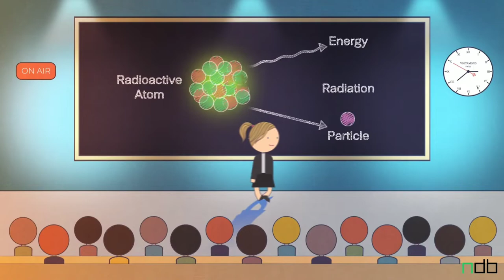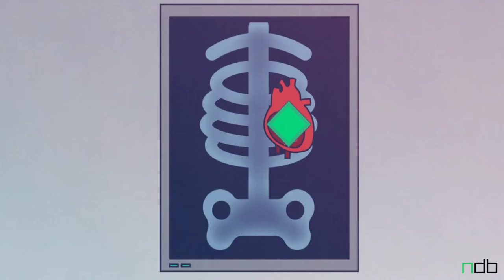diamond 💎 battery 28000 வருஷம் 🔥charge ஏ போட தேவையில்லை😳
Credits